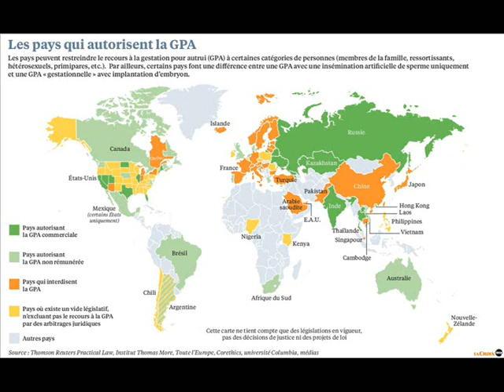EQUALITY 04 OCT 2014 LA GPA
Débat du Jour : Pour ou contre la G.P.A (Gestation Pour Autrui)